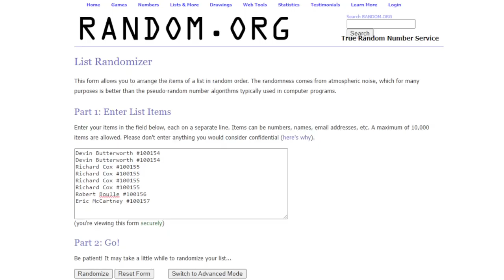Kamen Entchev pulls Justin Jefferson Flash Mini Helmet